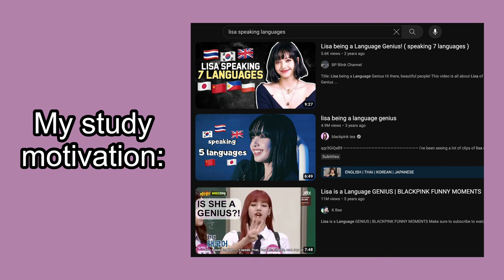🇰🇷📚 1-HOUR Study with me 🎧 Lo-Fi BLACKPINK - The Album • KPop Calm ⏰ Pomodoro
• 🇰🇷📚 1-HOUR Study with me  🔇 Coffee Shop Crowd ambient ⏰ Pomodoro • inspired by LISA Blackpink •

I'm reading Kim Ji-young, Born 1982 novel by Cho Nam-Joo. Since I'm learning
Korean language, I would like to keep updated on South Korea's social issues too.
This book was recommended by Gong Yoo, as he played the book-to-film adaptation.
I'm heavily annotating this book in this small book cafe 🐱

Also, I wonder, what kind of sorcery is this?
Lisa Blackpink is still learning to speak so many languages.
Most BTS members have master's degrees and are still learning Japanese.
They're studying whilst being full-time idols...
I am a full-time sleeper... and still cry over Korean language textbooks :'))

Every time I feel demotivated to study,
I just need to remember my biases keep saying FIGHTING 💪

Are you also currently learning a language?
Hope you have a productive day!
*If not, then watch some series or Weverse, then try again tomorrow 🥹

📍 Bali, Indonesia

TIMESTAMP
0:00 - Intro 🍰 ☕️
0:29 - Are you ready? 3️⃣ 2️⃣ 1️⃣
1:09 - FIGHTING 💪
1:20 - POMODORO 1 hour non-stop (+ 7 minutes extra) 📚 ✏️ 📖
1:08:30 - Hugging the book 🫰 and enjoying the view of BALI's busy street ☀️ 🏝️
1:09:12 - A little STUDY MOTIVATION 🖤 💗

- Here's a K-Pop Calm & Lo-Fi playlist that I created

SONGS CREDIT
THE ALBUM by Blackpink 블랙핑크
- Lovesick Girls
- Ice Cream feat. Selena Gomez
- Bet You Wanna - feat. Cardi B
- How You Like That
- Love To Hate Me
- Pretty Savage
blackpink the album but lofi ~ k-pop lofi mix ~ (lovesick girls, bet you wanna, ice cream, etc.)